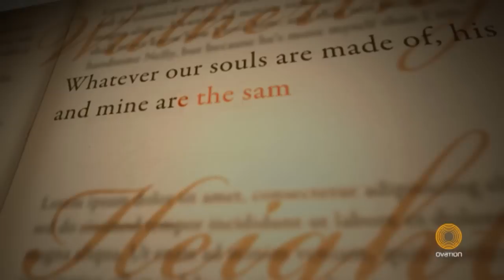Tall, Dark, and Classic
Ovation explores filmic adaptations of some of literature's steamiest classics in Tall, Dark, and Classic.